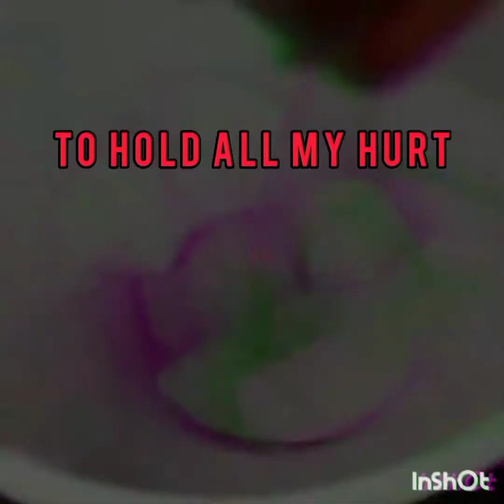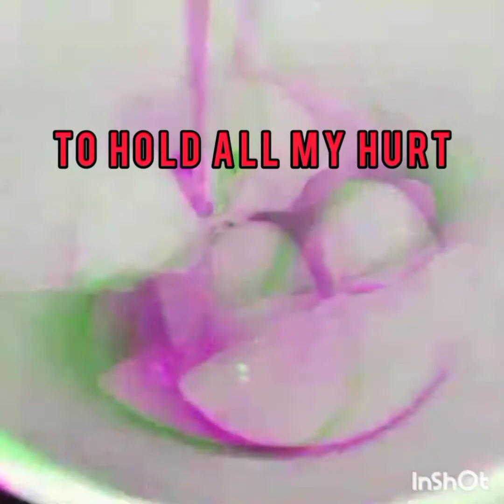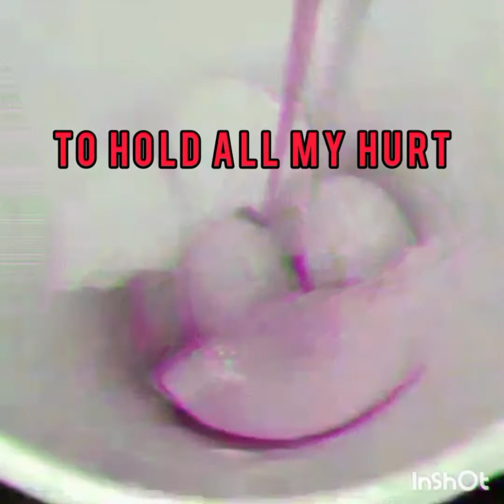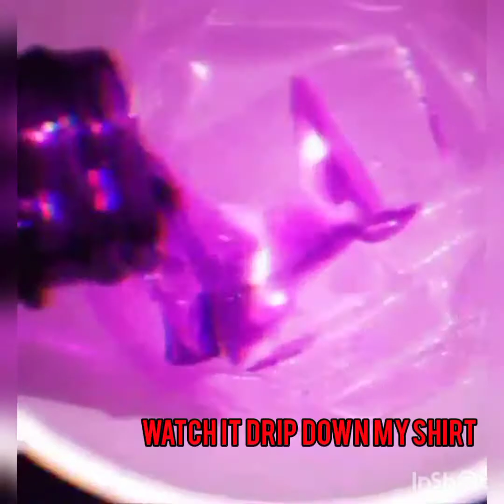Muddy Cup Lyric Video